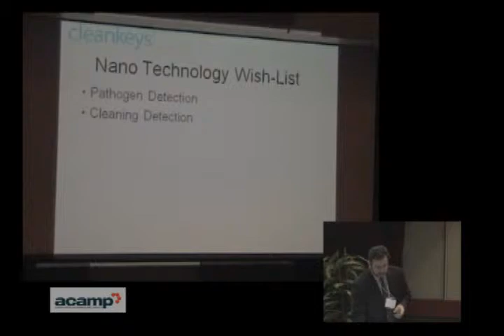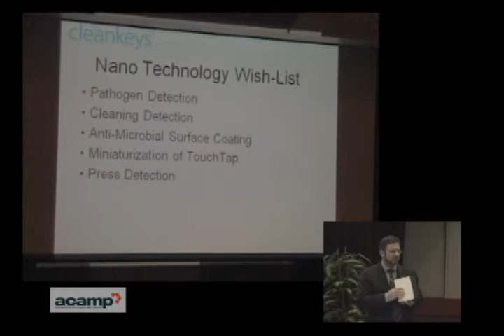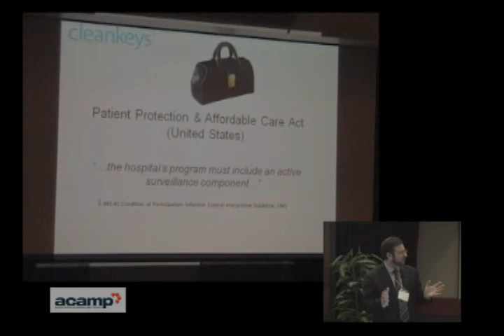ACAMP MNT Health & Medical Seminar 2010: Randy Marsden - Anti-Microbial Keyboard, Part2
Randy Marsden - CEO, Cleankeys Inc.

ACAMP MNT Health & Medical Seminar